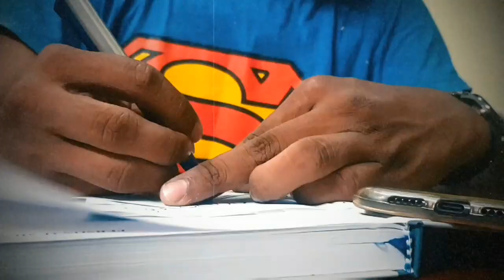AMARAVATHY DIARIES , a Lenten journey with CHRIST Ente Chunk Annu Christhu | Jesus | Bible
Jesus and Moral Values of Bible is the Core of this...Lets Proclaim His Love...Ente Chunk Annu Christhu This is a  Nano Lenten Web Series,  a new journey with Christ under the initiative of youths of Amaravthy Church Fortkochi, Kerala.
Here we try to express the love of Christ through our words, deeds & acts...